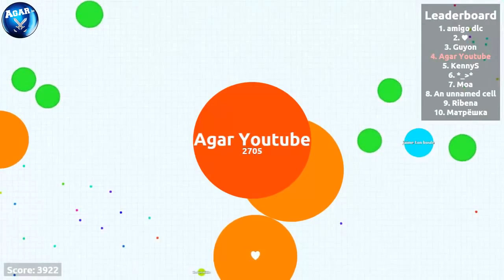Agar io ★ I always get my revenge !! ★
Agar.io Gameplay Video Highscore || Agar.io

We will share the server which we are playing. Thanks !!